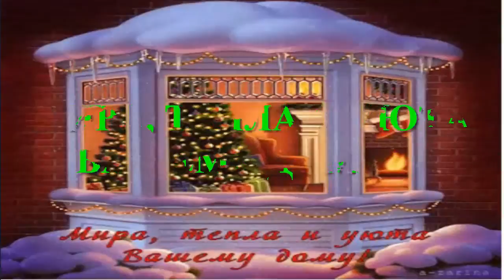МИРА, ТЕПЛА И УЮТА ВАШЕМУ ДОМУ! PEACE, WARMTH AND COMFORT TO YOUR HOME!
МИРА, ТЕПЛА И УЮТА ВАШЕМУ ДОМУ!
PEACE, WARMTH AND COMFORT TO YOUR HOME!